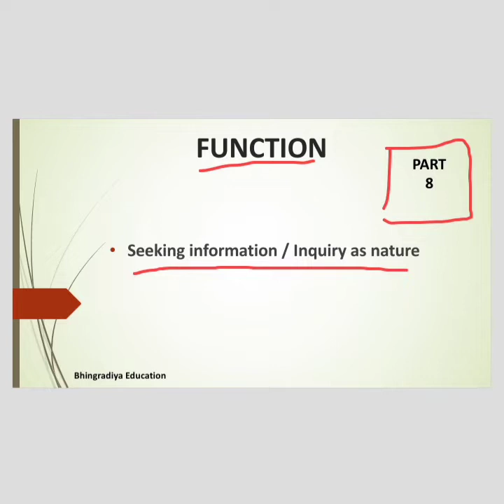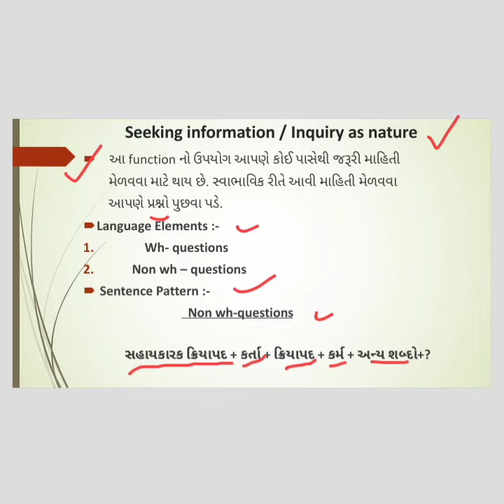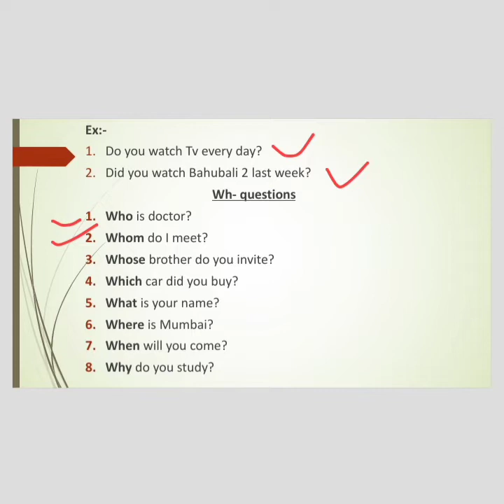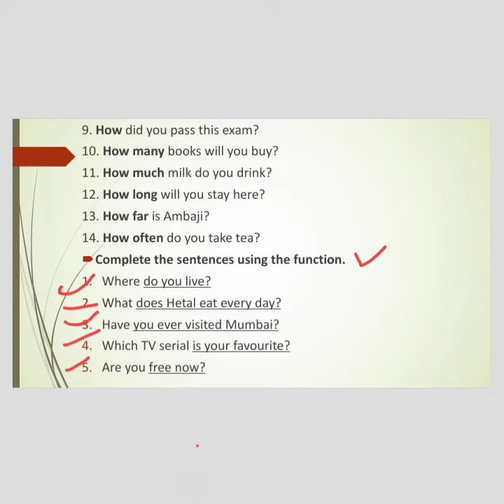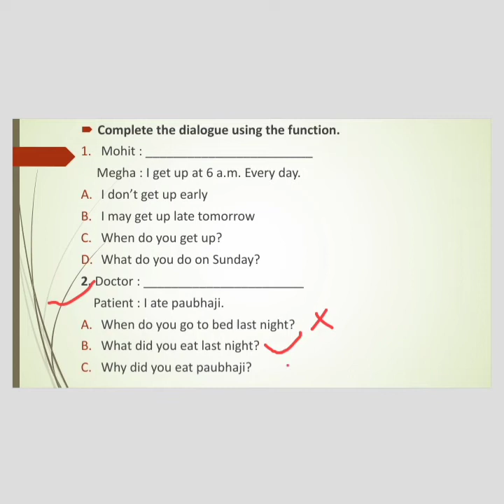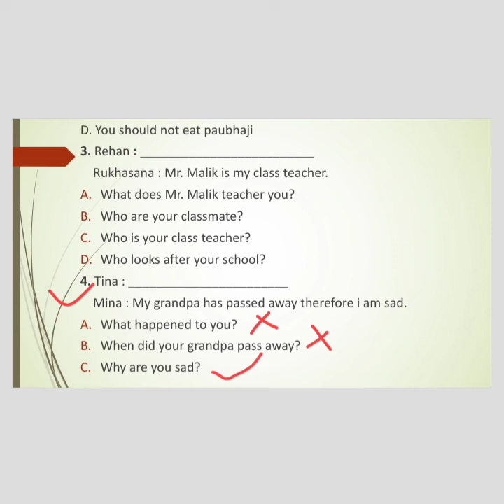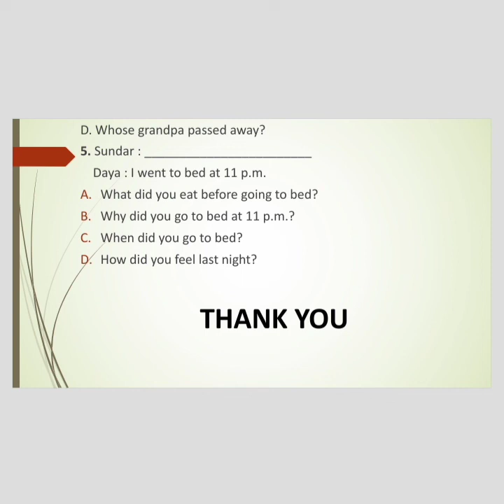Std :- 9 to 12 English Grammar || Function Part : 8 || Seeking information/inquiry as nature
Hello everyone welcome to your youtube Chanel Bhingradiya Education,
Today we discuss about Seeking information/ inquiry as nature.

You are watching Part :- 8 now.

Part :- 9 will be uploaded very soon.